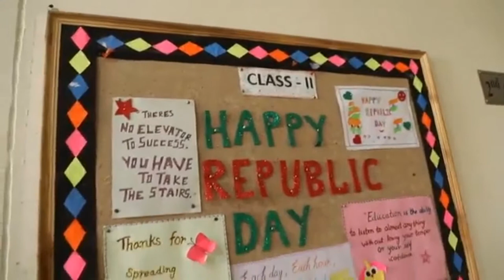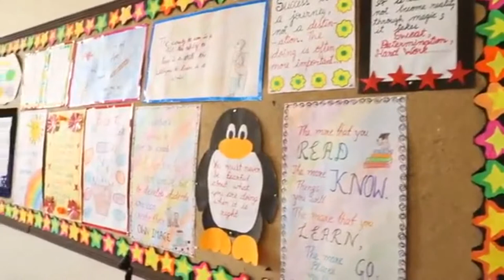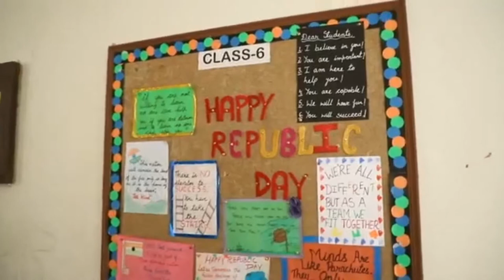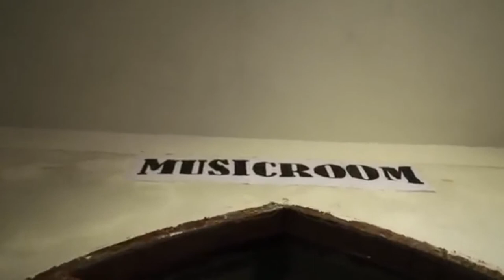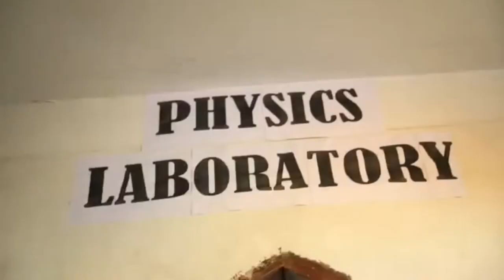The Laureate School,Roorkee Inspection video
Inspection video of The Laureate School